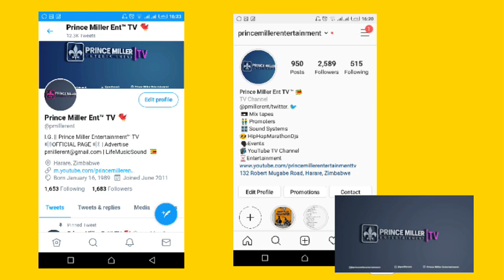SPENCER BANDA ANOTHER GUMBURA ? | THE WHOLE STORY | AUDIO THOUGHTS EP50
Audio Thoughts Episode consists of one of Spencer Banda alleged victiom as she bares everything on what happened at her former school . The Social Media is divided with this trending topic until we hear the other side of the coin then we can start judging based on both facts . Spencer Banda is currently employed at Star fm as a sport presenter . Join in the conversations in the comment section .Do we expect more victims to come forward ? Is he another Gumbura ? Are the V11s to prove the cases hes being accused of or its just a way to tarnish his image because such rumours have been floating on the net for a while now .